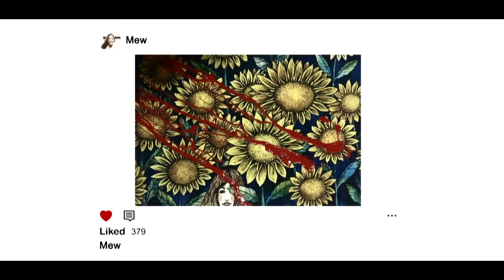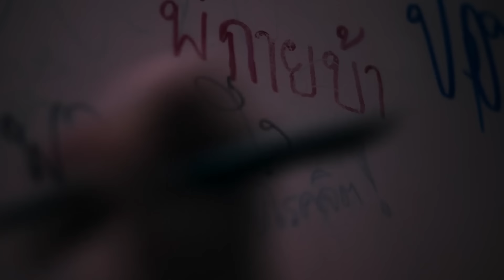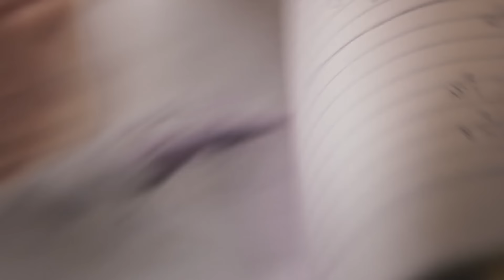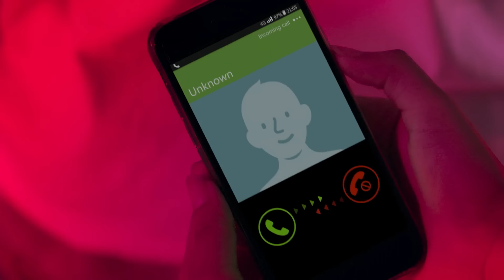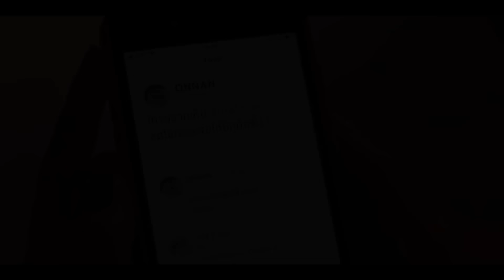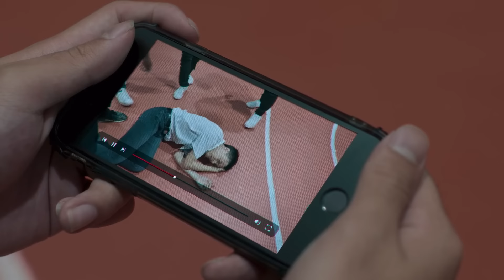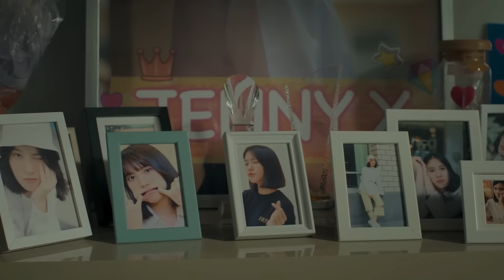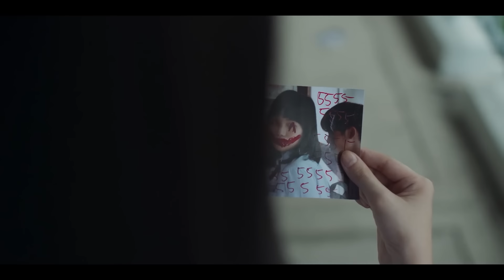La Chica Nueva Serie Completa y Final Explicacion y Resumen GirlFromNowhere | HFLain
00:00 ¿Quien es Nanno?

Temporada 1
02:42 La Dolorosa Verdad
06:05 Disculpas
09:27 Trofeo
12:55 Hi-So
16:28 Amor Social
20:03 Wonderwall
24:33 Objetos Perdidos
28:59 Trampa
33:39 ¡Gracias Profe!
38:20 ¿En qué puesto estás?
43:20 BFF (Amigos forever)

Temporada 2
48:54 Embarazo
53:16 True Love (Amor Verdadero)
57:41 Minnie y los Cuatro Cuerpos
01:03:35 Yuri
01:09:21 Antigüedad, orden, tradición, unidad y espíritu
01:15:36 Liberación
01:24:29 JennyX
01:29:25 El Juicio

La Chica Nueva o The Girl From Nowhere es una serie que nos cuenta sobre la misteriosa estudiante Nanno. Esta joven busca destapar y eliminar el mal que hay en el mundo. En este video hago un resumen y explicación de la chica nueva temporadas 1 y temporada 2 completa. Explico el personaje de Nanno y respondo preguntas como ¿Quien es Nanno? ¿Que es Nanno? ¿Cual es el objetivo de Nanno? Explicacion de la chica nueva intro.
The Girl From Nowhere/La Chica Nueva final explicado. Aun esperamos noticias sobre la chica nueva temporada 3. Explico al personaje de Yuri y de Junko y lo que ocurren en el final de la serie. Un poco de informacion sobre la inspiracion de Kitty Chicha Amatayacul y como esta se inspiro en Tomie. La chica nueva reacciona a Nanno. La chica nueva serie completa en español.
Similitudes entre Nanno y Tomie. Algunos capitulos que se explican en este video son: La chica nueva capitulos completos, La chica nueva embarazo, La chica nueva amor social, La chica nueva amigos forever.